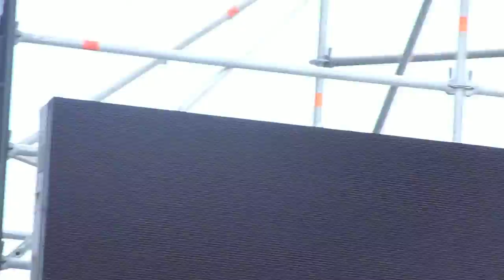Go back to the Zoo @ parkpop 2011